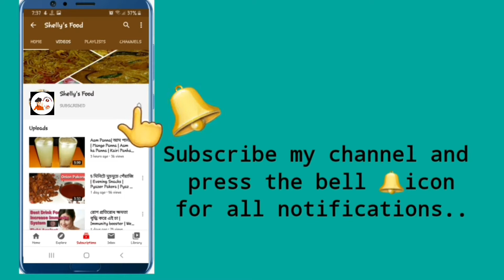এই ভাবে বেগুন আর ডিম রান্না করে খেয়ে দেখুন অন্য স্বাদ ভুলে যাবেন | Brinjal Egg recipe | Baingan Anda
Hello friends,
Try this new recipe of Brinjal & egg recipe.
This is very tasty. And give me review how its taste.

Thank u.